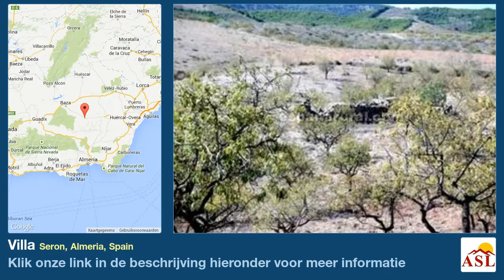Villa te Koop in Seron, Almeria, Spain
Ruina Ochenta - A finca in the Serón area. (Complete Ruin)

  This is a complete ruin in a stunning location with breathtaking views all around. The property has 80,000m2 of land which is mainly flat even with some hills, the property is planted with almonds trees and and some olive trees. On the land you could legally have a house re built and a few other buildings totalling 800m2, or a few wooden chalets and mobile homes on the land. This is a truly beautiful land and location, water could be connected from the mains, or a well is needed or tank, electricity by solar panels or wind power, good access road, close to the Village. Excellent investment opportunity.